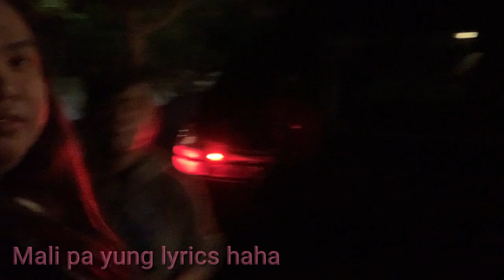OTTAWA AND SANDBANKS PROVINCIAL PARK TRIP | CANADA DAY 2020| S&H Diaries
Exploring Ontario with the Family! Our spontaneous trip during Canada Day 2020! Grateful to be able to discover some fascinating sights and learning from different cultures. Oh Canada you are so beautiful, we are indeed so blessed to call you our home.   Please do watch 'til the end, and share your thoughts!